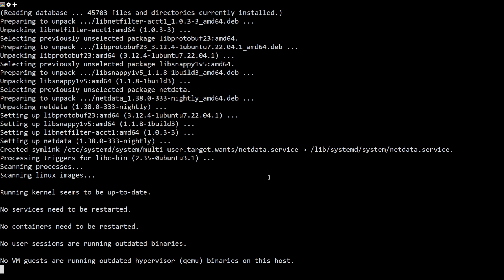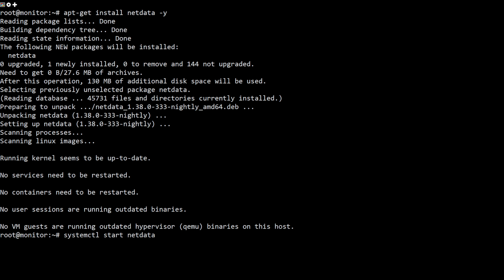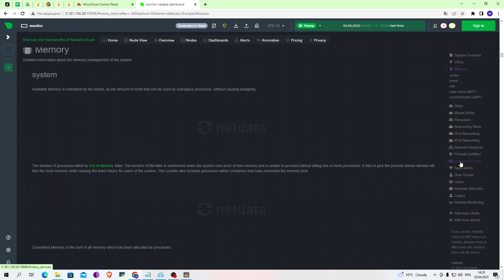How to Install Netdata Monitoring Tool on Ubuntu 22.04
Netdata is a free and open-source performance and health monitoring solution for Linux, macOS, and FreeBSD. It provides real-time statistics and allows you to monitor cloud-based servers, containers, and your entire IT infrastructure. With Netdata, you can monitor real-time system metrics, including Memory usage, CPU, Bandwidth, Disk utilization, and more. You can also integrate it with other monitoring tools like Prometheus, Graphite, OpenTSDB, Kafka, Grafana, and more.

This video will show you how to install the Netdata monitoring tool on Ubuntu 22.04 server

Commands Used

First Method
apt-get install curl -y

Second Method
apt-get install netdata -y
systemctl start netdata
systemctl status netdata